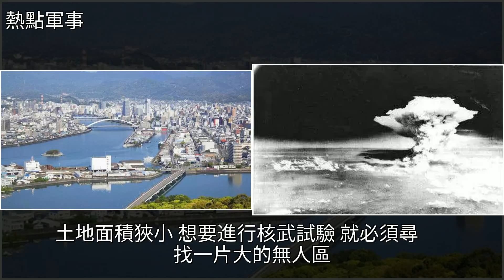一旦發現日本偷研核武，美國會拿它怎麼辦？後果無人能承擔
一旦發現日本偷研核武，美國會拿它怎麼辦？後果無人能承擔日本,武器,二戰,軍事歷史,廣島一旦發現日本偷研核武，美國會拿它怎麼辦？後果無人能承擔日本 武器 二戰 軍事歷史 廣島